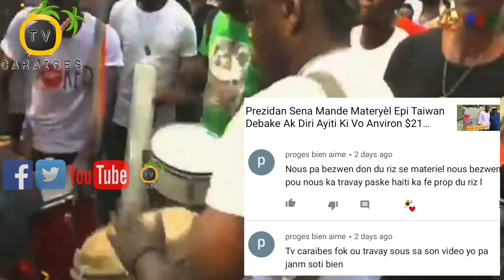Prezidan Repiblik Jovenel Vizite Arnaud Depatman Nippes (Nip) Nan Yon Virewon Nan Grand Sid Peyi A